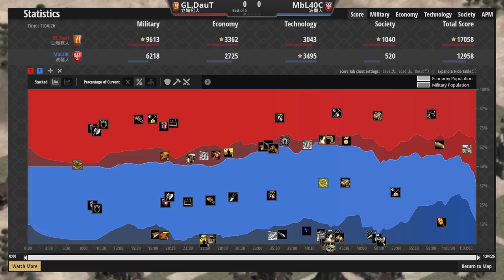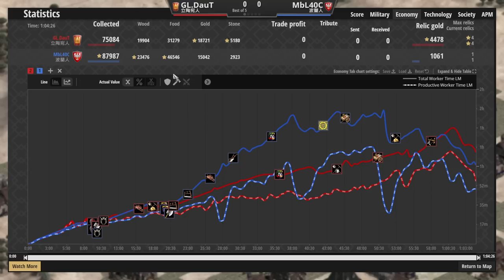DauT單TC打MBL4TC波蘭能夠扭轉乾坤嗎? 烈提斯單TC也能爆出大量? 立陶宛vs波蘭 2500＋【世紀帝國2決定版&Aoe2】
▲這戰術484可以拿來打堡兵馬國，好吧 感覺很難學